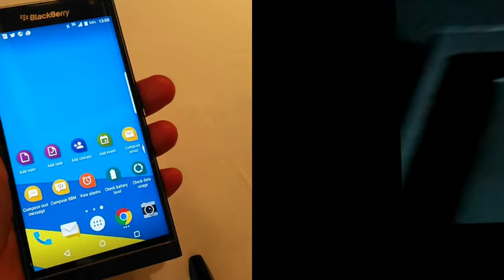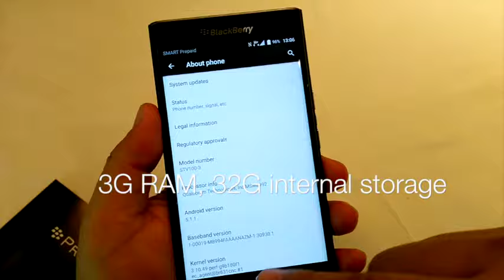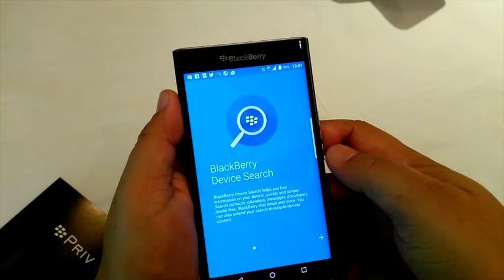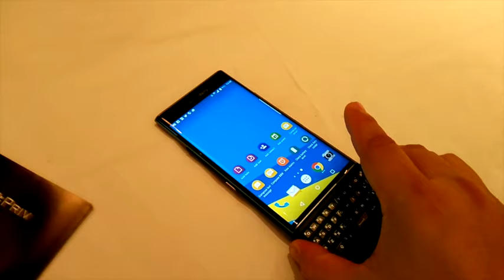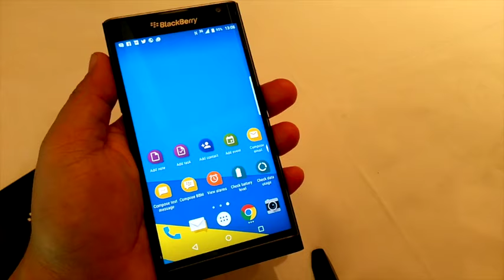Blackberry Priv Philippines